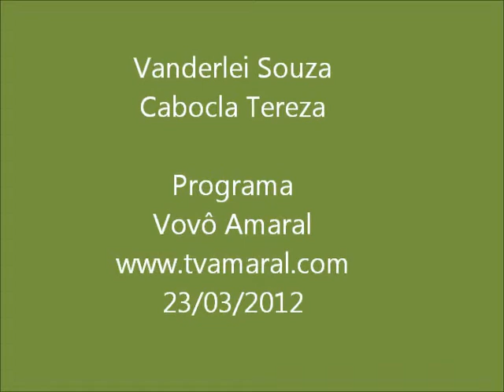Wanderley Souza - Cabocla Tereza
Tv Amaral

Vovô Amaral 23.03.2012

Tv Amaral

Tv Amaral 03/23/2012

Duo Nacional - Tereza Cabocla